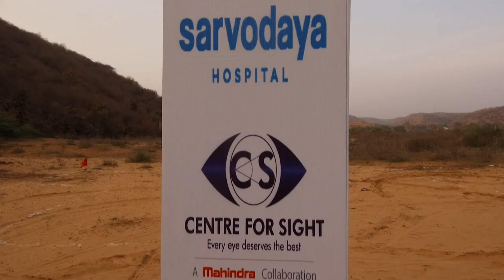The Jawa Fest 1.0 a three day Jawa Madness by CJYC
The Jawa Fest 1.0 organized by The capital Jawa Yezdi Club of Delhi was the first ever such event organised in North India. There was Music, Dance, Rides, Competitions, prizes, off-roading, bon-fire, barbeque, stories and much more. This was a total Jawa madness and its has set its feet deep in our souls now. The three days of fun filled adventure ended with Rajasthan Jawa Yezdi Club taking claim to the baton and inviting us to the 2021 version of fest already planned. Here is a small video to share some idea of what all matured in these three days. While we had rider as small as 7 years old Ayansh and as old as 67 years old Ashok Naidu ji to bestow the blessings upon us and also a very strong gathering of 65 in our maiden attempt to create a historical event.